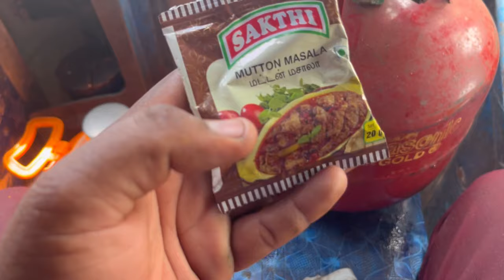మటన్ Curry Sunday special || Thoothukudi కి 220km Empty వెళ్తున్న || CSR Truck Vlogs || Tamada Media